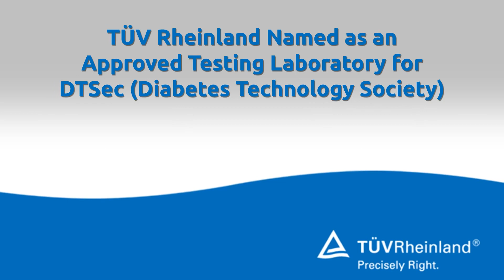TÜV Rheinland Named as an Approved Testing Laboratory for DTSec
TÜV Rheinland, a leading international testing service provider for quality and safety, today announced it has been approved by the Diabetes Technology Society to certify medical devices under the DTSec standard for connected device security. DTSec was developed by the Diabetes Technology Society in 2016 to raise confidence in the security of network-connected medical devices through independent, expert security certification. More